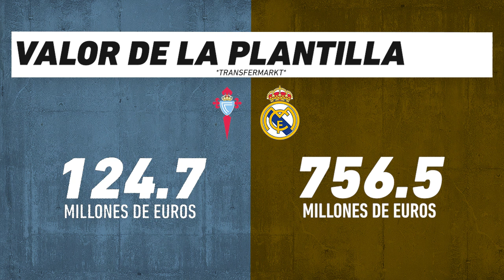Celta de Vigo vs Real Madrid, frente a frente: La Liga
Duelo de la Jornada 30